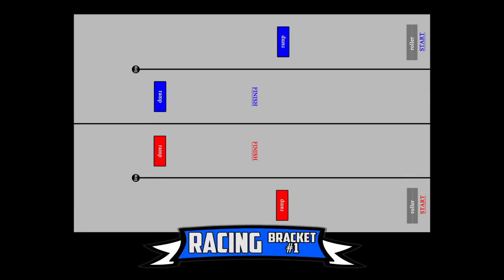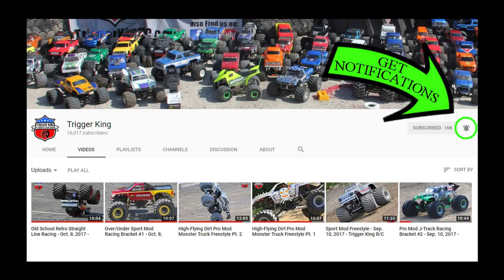Sport Mod Racing Brkt.1 - Apr.22, 2018 - Trigger King R/C Monster Trucks Jamboree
More from our 2nd Jamboree Series event, from the friendly confines of BIGFOOT 4x4, Inc., this time of our Sport Mod class, racing in bracket #1 from April 22, 2018.